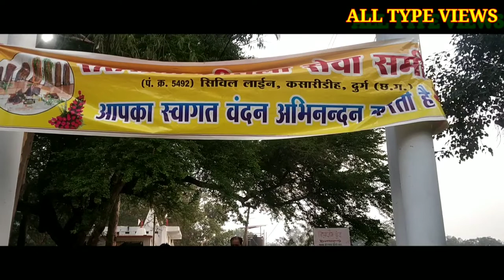। छठ पूजा दुर्ग । छठ पूजा शीतला मंदिर । छठ पूजा सतरूपा मंदिर दुर्ग । Chath Pooja Durg |Sheetlamandir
। छठ पूजा दुर्ग । छठ पूजा शीतला मंदिर । छठ पूजा सतरूपा मंदिर दुर्ग । Chath Pooja Durg | Chath Pooja Satroopa Mandir| Chath Pooja Sheetla mandir| Chath Pooja

Chath pooja#
Chath pooja#Durg##
Chath pooja sheetla mandir
Chath Pooja Swaroopamandir#
Chathpoojabhiali#
Chath poojasector2#